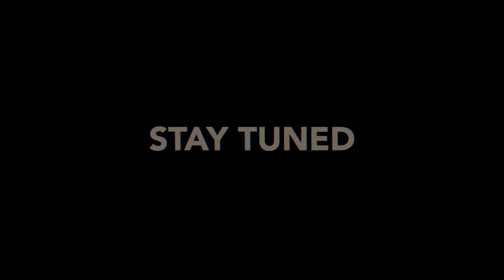TEASER #2 | NICOLAS BASTOS | Sony A6000 + Samyang 12mm + Feiyu G6 Plus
Tourné le 23 janvier 2019 au Conservatoire de Perpignan

● INFORMATION ●
🎥 Sony A6000
🎥 Gimbal Feiyu G6 Plus
🎥 Samyang 12mm f2
🎬 Final Cut Pro X
🎼 Phoenix & Corvus - Dagoba